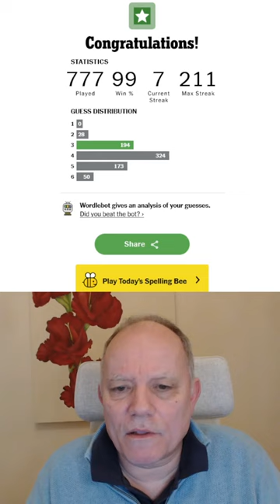Wordle in a Minute - 8th April 2024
Tackling Wordle is either good or bad for your mental health ...